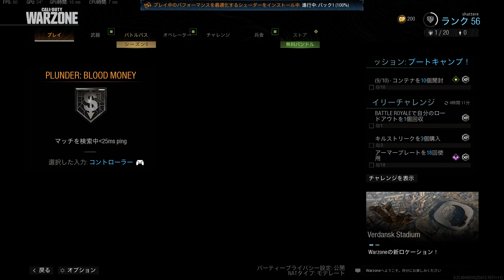カネと時間の無駄(2020年9月) - Call of Duty: Modern Warfare WAR ZONE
(230W×0.5時間)＋時給＝3.2円＋時給＝15万円/萬圓/蔓延ｗｗｗｗｗ

NVIDIA ShadowPlayによる内部録画

[MSI] GeForce GTX 1660 Ti AERO ITX 6G [24,980円]

・GPU：GeForce GTX 1660 Ti AERO ITX 6G(MSI)